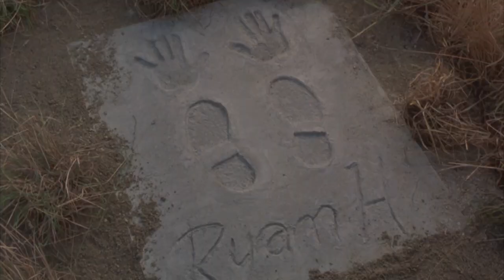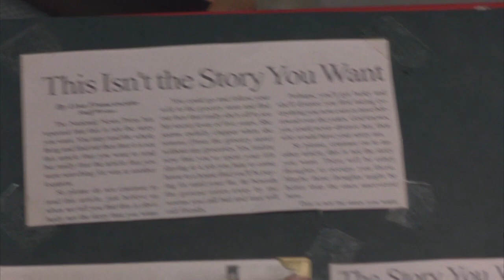Movie Robot suggests Wrongfully Accused (1998)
Here's a brief description of this comedy movie.